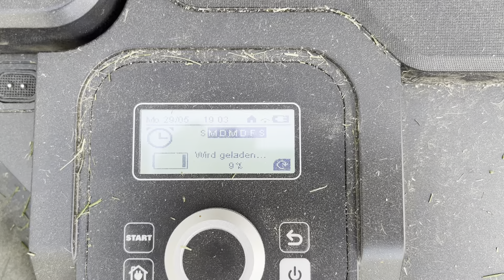Coming home from work to it's base - watch Worx Landroid Vision WR213E L1300 home coming routine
See how the Landroid robot finds it's way home. Near it's base the mowers recognizes the QR-Code and starts parking. After parking is sucessfull the robot immediately starts charching the battery.